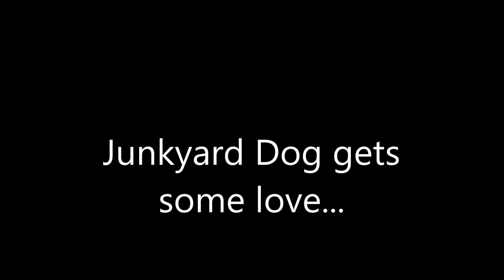Cavalier Coca-Cola Cooler - 3 - Refinish condensing unit....